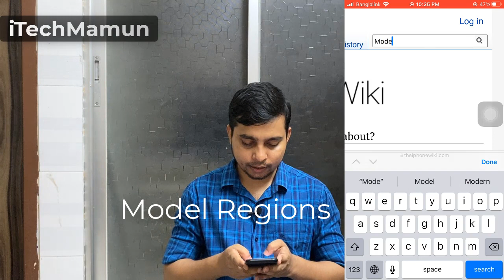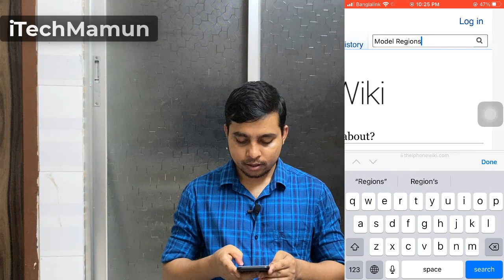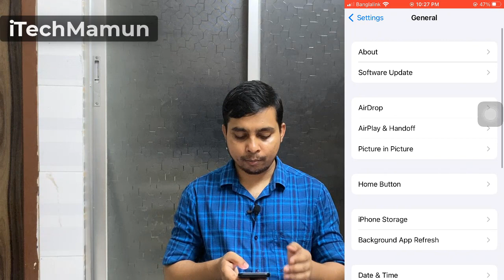আপনার আইফোন কোন দেশের এবং কোন দেশের আইফোন ভাল | iPhone country check | iTechmamun